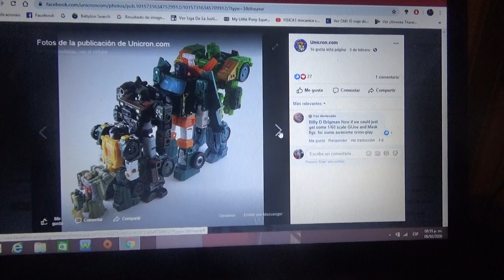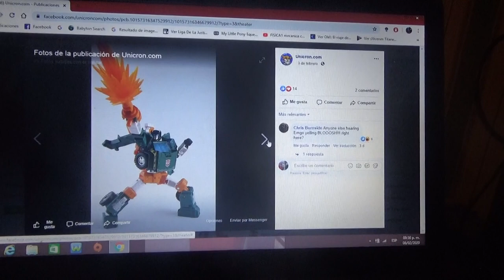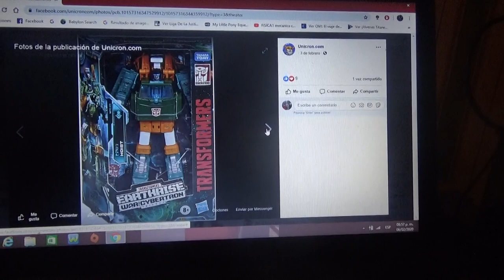Mas fotos de Transformers War for Cybertron Earthrise Hoist